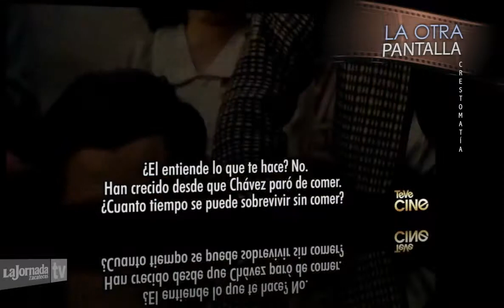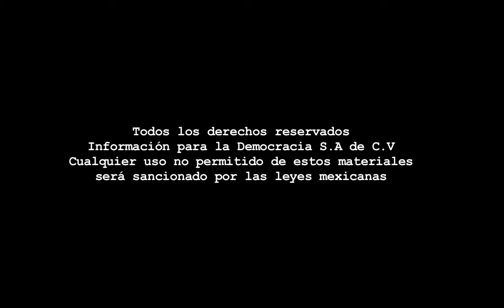La Otra Pantalla - Programa 47.